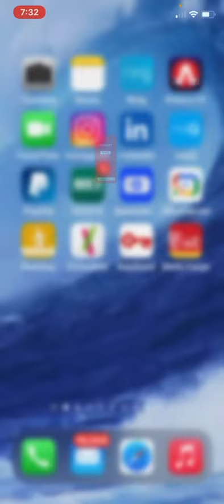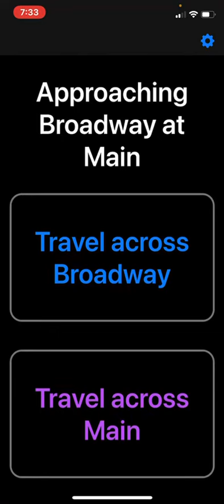Polara PedApp Sighted Setting Demo Video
Polara's PedApp designed to assist visually impaired pedestrians to locate, and actuate Polara iNS APS, and get crossing feedback, also has a "touchless, sighted pedestrian" setting to allow touchless actuation